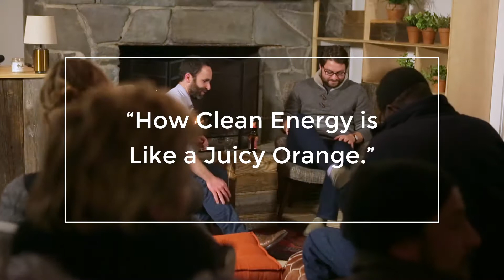The Inspiration Behind Altaeros Energies | Ben Glass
In this Unreasonable Fireside Chat, Altaeros CEO/CTO Ben Glass speaks with Unreasonable CEO Daniel Epstein on how his parents and experiences at MIT and SpaceX led him to build Altaeros Energies.

ABOUT ALTAEROS ENERGIES

Altaeros’ mission is to deliver the next generation of infrastructure to rural and isolated communities in an economic and environmentally friendly manner. They deliver communication services like internet and cell phone service in rural areas and emerging markets using autonomous, tethered, lighter-than-air platforms. That is to say, they deploy extremely tall, mobile cell towers using an inflatable drone.

ABOUT UNREASONABLE IMPACT

it is estimated that the global economy will need 212 million new jobs in order to accommodate current unemployment, supplement projected job loss resulting from automated industries, and provide opportunities for the next generation. Barclays and Unreasonable Group have partnered to launch Unreasonable Impact, the world’s first international network of accelerators focused on scaling up entrepreneurial solutions that will help employ thousands worldwide while solving some of our most pressing societal challenges.